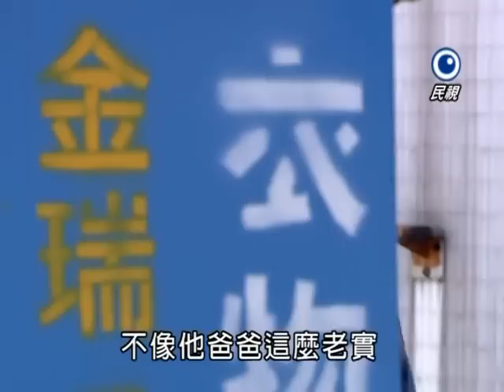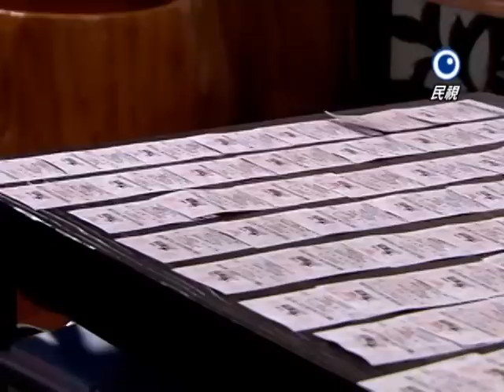廉政英雄 Justice Heroes Ep 123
第二十三單元：迎戰強權

一向拆舊屋蓋新屋的土城建設集團總裁葉土城答應讓兒子葉光輝處理協商釘子戶，拒絕搬離的劉世貴一家成為了葉氏父子的最大目標。葉光輝為了證明自己設計謀殺劉家搬離，葉土城為了維護兒子買通法官，甚至武力清除知情人物，女諸葛王菲亦是受害者。石正茂被人設計以收賄理由停職調查，相信司法的閃電組卻成為了司法的受害者。繼綱與少雄該如何抵抗這些官官相護的人，還給劉家、石正茂以及王菲公道？